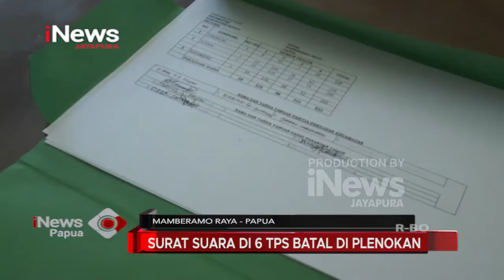I NEWS PAPUA - SURAT SUARA DI 6 TPS BATAL DIPLENOKAN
8. BEBATUAN BERBENTUK MANGKOK